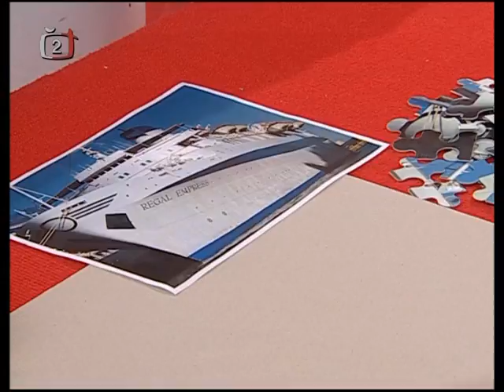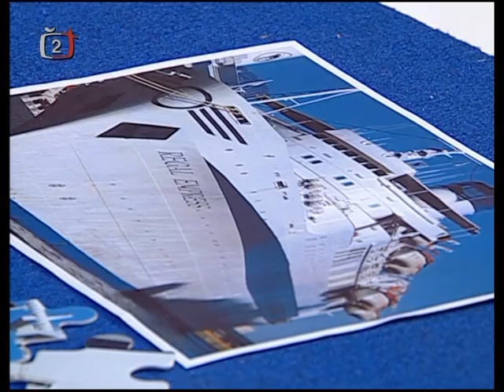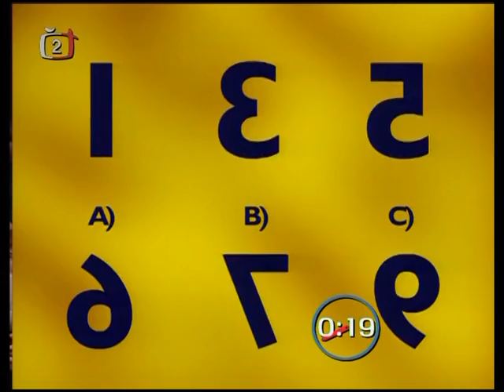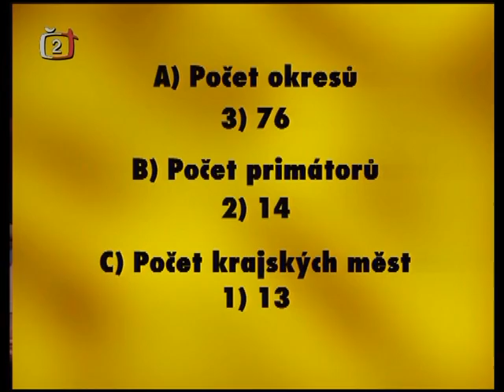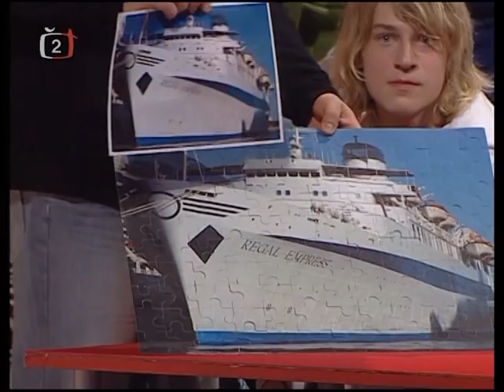bludiště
Kamil Dihel